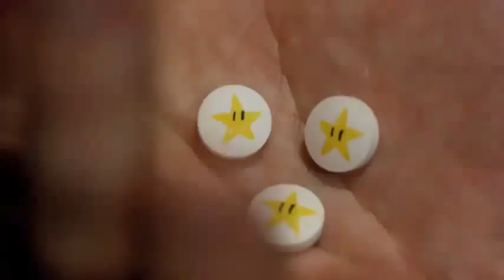Mario o filme Trailer Legendado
Assista online no blog invasão a casa branca, Ursinho ted, os croods, só para maiores, homem de ferro 3, a hospedeira, oblivion, 24 hs para sobreviver, alvo duplo, vai que da certo, gi joe 2,  Vingança Animal, S.W.A.T. Comando

Acaso - 127 Horas - Aprendiz de feiticeiro - rec 2 - mercenarios - prometheus - e ai comeu - american pie - Assistir O Colecionador de Corpos - Fenômenos Paranormais 2 - Detona Ralph - cademeufilme -

HD lançamentos Movie trailer cinema 2011 trailer 2011 cademeufilme